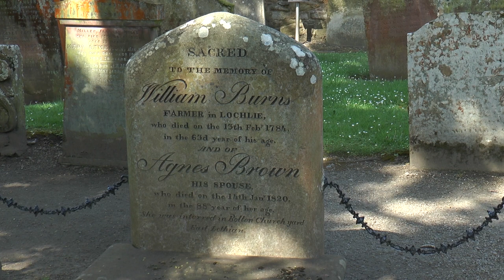the Burns Country - its links to the poet, Robert Burns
This is a little different from my usual uploads and may not appeal to everyone who usually watch my channel. It is more about the life and times of the poet Robert Burns and his links to the area of Scotland known as the Burns Country